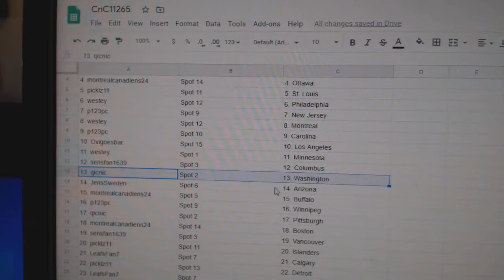Team Randoms - C&C GB #11,265